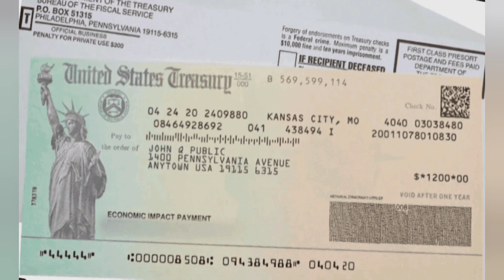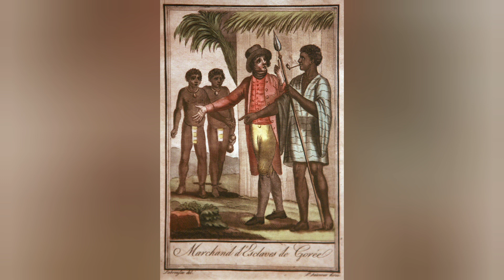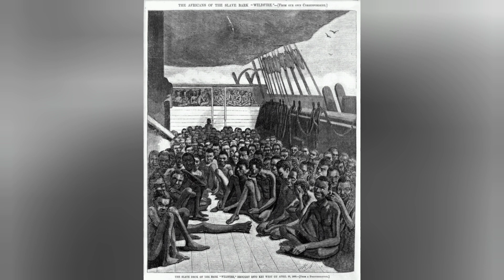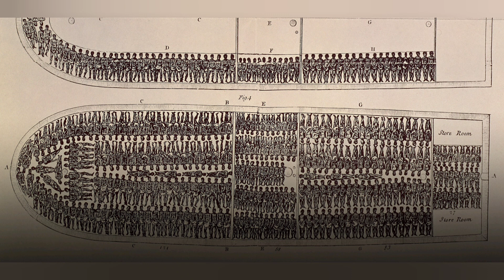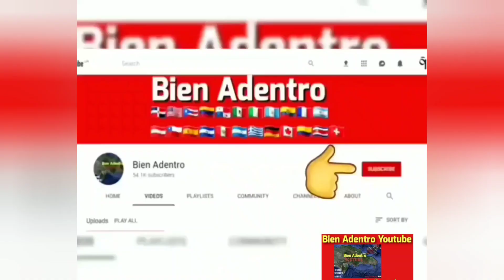la explicación de por que Haití es tan pobre